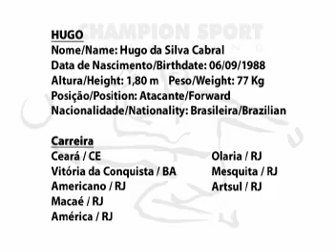Hugo -Melhores Momentos 2013 - arquivopessoal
Faça o seu DVD na Arquivo Pessoal. Edição de melhores momentos e Assessoria de Comunicação para viabilizar os processos de contratação de jogadores de futebol.